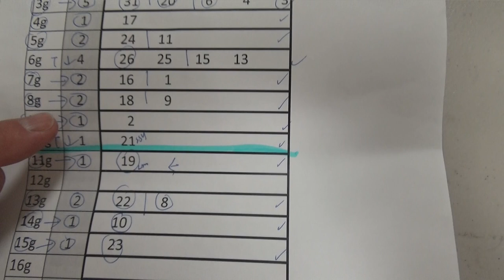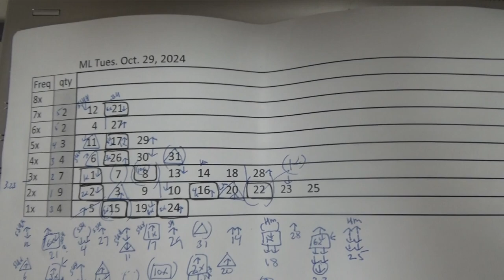My ミニロト prediction for Tues. Oct. 29, 2024-Wow! My prediction captured the second prize! 4/5 &B